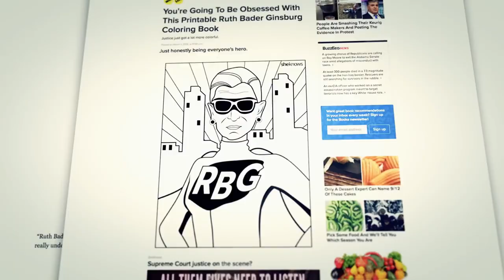On The Basis Of Sex (2018) - Movie Review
Review of 2018 movie On The Basis Of Sex.

OTHER REVIEWS

DETAILS ON THIS MOVIE

Storyline: The true story of Ruth Bader Ginsburg, her struggles for equal rights, and what she had to overcome in order to become a female U.S. Supreme Court Justice.

Writer: Daniel Stiepleman

Stars:
Felicity Jones as Ruth Bader Ginsburg
Armie Hammer as Martin D. Ginsburg
Justin Theroux as Mel Wulf
Kathy Bates as Dorothy Kenyon
Sam Waterston as Erwin Griswold
Cailee Spaeny as Jane Ginsburg
Callum Shoniker as James Steven Ginsburg
Jack Reynor as James H. Bozarth
Stephen Root as Professor Brown
Ronald Guttman as Professor Gerald Gunther
Chris Mulkey as Charles Moritz
Ruth Bader Ginsburg as herself

Genre: Biography, Drama
Release Date: December 25, 2018
Runtime: 2h 00min
Production Companies: Focus Features, Participant Media, Robert Cort Productions, Alibaba Pictures
Distribution Company: Focus Features
US MPAA Rating: PG-13
Canadian MPA Rating: PG

REVIEW SCORES

DANNYMALT: 8.5
IMDB: 6.2
Rotten Tomatoes: 71%
Metascore: 60
CinemaScore: A

Review Scores as of January 15, 2019.